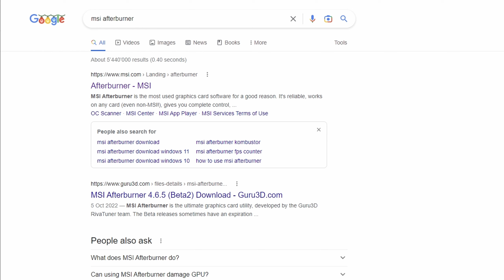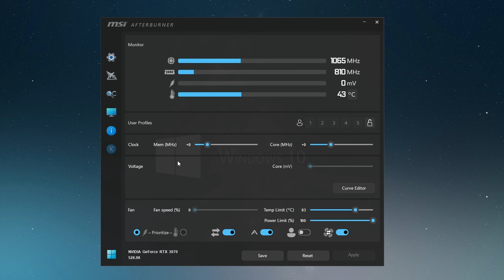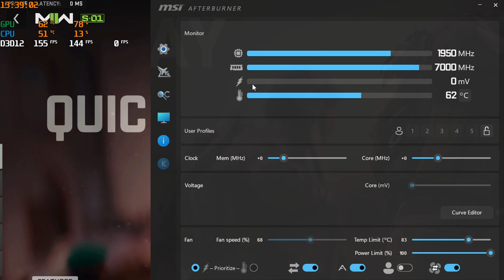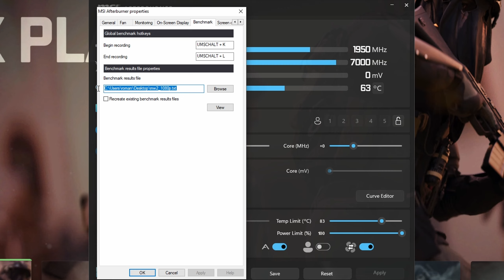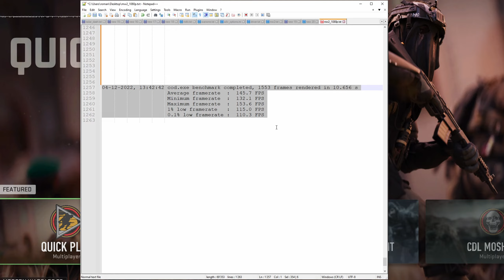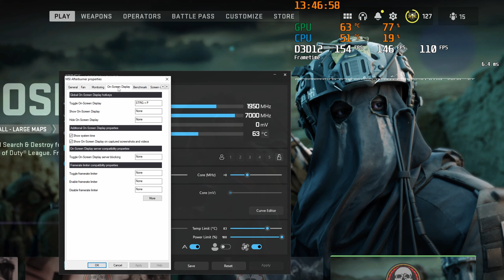Show Frametime, FPS, GPU & CPU Usage in any Game with MSI Afterburner Overlay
This video shows how to display Frametime, FPS, GPU and CPU usage in any game. MSI Afterburner can be used to monitor GPU and CPU usage and overlay frametime graph in-game. Monitoring your in-game performance can help diagnosing performance issues by helping you understand whether you have a GPU or CPU bottleneck. The frametime graph is extremely helpful to visualize stuttering.

Timestamps:
00:00 Monitor in-game performance with MSI Afterburner
00:34 How to get MSI Afterburner
00:56 Changing Afterburner's skin
01:27 Overlay in-game performance
02:09 Show frametime graph in game
02:53 Show average & 0.1% FPS
03:31 Troubleshoot benchmark issues
04:05 Note on the MW2 built-in benchmark
04:25 Change overlay position in Afterburner
05:10 Display time

💻 Gaming Setup
📷 Production Gear